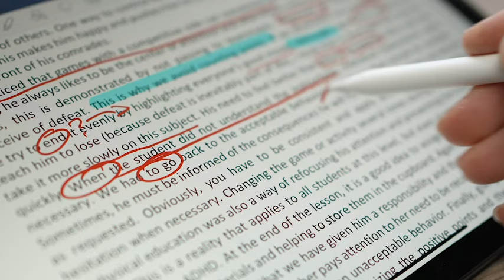Le pouvoir de la Narration | Masterclass de Lisa Azuelos & Idriss Aberkane | Teaser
🎬 Découvrez la première masterclass de la réalisatrice Lisa Azuelos (L.O.L, Dalida, Comme t’y es belle…) !

Accompagnée de l’écrivain Idriss Aberkane, elle vous livre son expérience de plus de 30 ans dans le cinéma. « Le pouvoir de la Narration » vous dévoile leurs techniques d’écriture, leurs conseils pour susciter l’inspiration et surtout, les clés d’une narration captivante.

Kubrick, Tarantino, Zemeckis… Laissez-vous guider sur la voie des plus grands réalisateurs, au gré des analyses de Lisa et Idriss – qui décryptent pour vous leurs méthodes à succès. Anecdotes, conseils et études de cas vous permettront de mieux comprendre le monde du cinéma et de vous lancer dans la réalisation de votre idée 💡

Vous sortirez inspiré.e de ce visionnage, avec une terrible envie d’écrire et la confiance pour passer de la page blanche aux salles obscures – de l’ombre à la lumière 🎥

💥 Faites de votre histoire une œuvre qui marquera les esprits 💥

👌 Profitez de l’offre de pré-vente jusqu’au 27 Octobre : -15% sur l’achat de la masterclass « Le pouvoir de la Narration »

Scanderia vous propose des masterclass vidéo inspirantes et enrichissantes sur les sujets qui vous passionnent Animées par des experts qui sauront vous donner l’envie d’apprendre… et de passer à l’action !